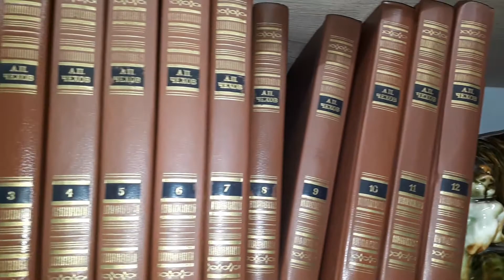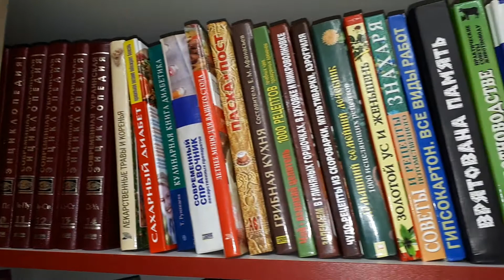[0+] Всякая всячина Без комментариев обзор товара на полках барахолка распродажа луганск baraholka